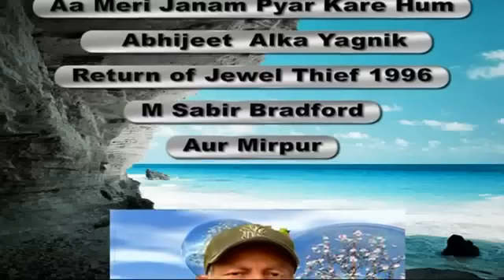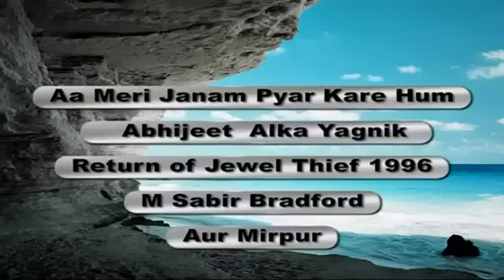155 Aa Meri Janam Pyar Kare Hum Abhijeet, Alka Yagnik Return of Jewel Thief M Sabir YouTube